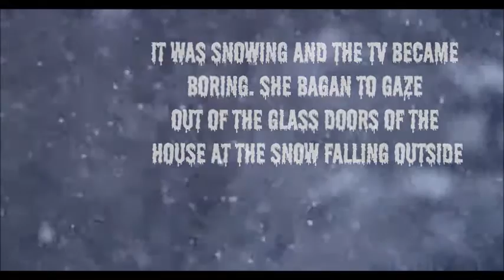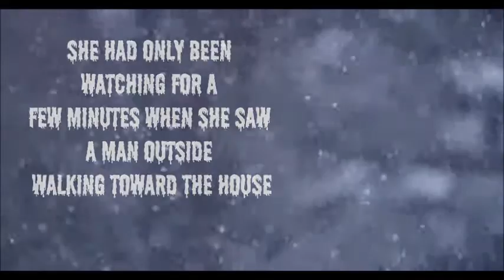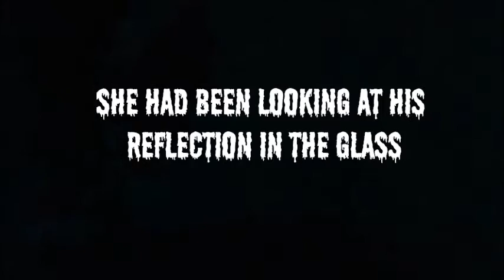World's scariest - True Urban Legends #2 - Footprints in the snow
WARNING - Not for the nervous watch with caution.
True urban legends - Footprints in the snow.